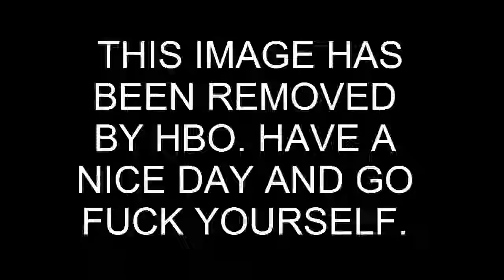Round 5 MKX Tournament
Mark gets another shot and we get a bitch counter. YAY!

Theme song Anger Management is from Camtasia Studio.